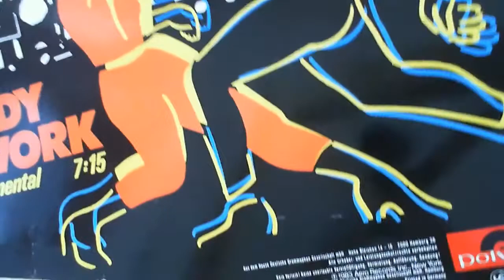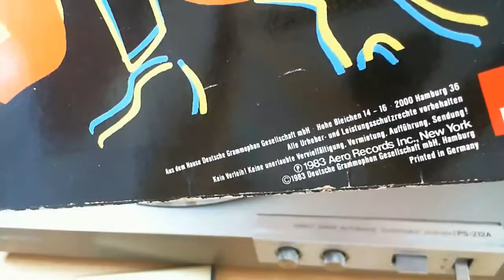Hot Streak - Body Work (12" Vinyl Maxi Single) 1983